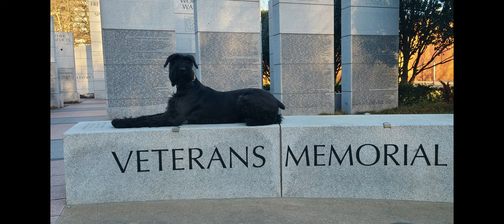Giant Schnauzer Puppy, Beretta: NSK9 Adventure Training Camp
Beretta the Giant Schnauzer Puppy is the definition of Wild Child! Seriously, her family would tell you that Beretta's picture is in the Dictionary if you look up Wild Child!!

Born with a Strong Intelligence, Beretta was also born with a Stubborn Streak, Selective Hearing, Leash Resistance, High Distractibility and Excitability and an overwhelming issue with Motion / Car Sickness and Jumping on every person she sees.  Beretta could not ride in a vehicle without Major Excessive Salivation and Vomiting through most of her 2 week camp, but even that became much more manageable during her time with her Trainer.

Our favorite Wild Child rocked this Scruffy Little City through her 2 Week Adventure Camp Training, and we are super proud of every ounce of her progress!!

Way to go, Beretta!!!  ⭐️⭐️⭐️⭐️⭐️

Do you have a Wild Child?!? Let us help you and your dog start living their best life today!!

Adventure Training Camp- Booking for December/January!!
Private Training Sessions- Booking Now!

Voted Knoxville’s Best Dog Trainer 2023! 🏆